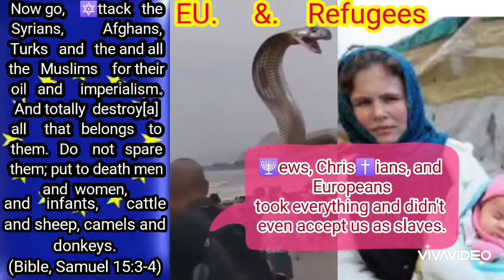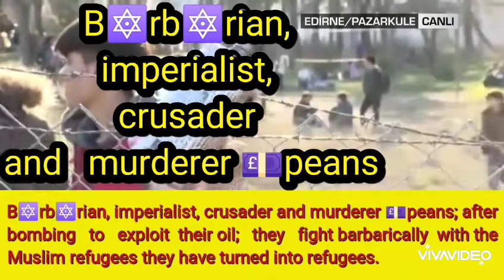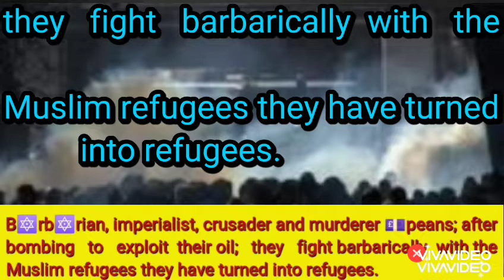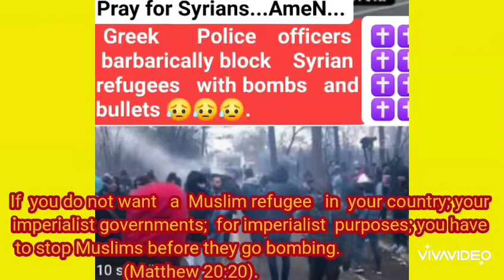PROFIT OF CRUSADES IS HAVING TO LIVE WITH MUSLIM REFUGEES 😏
GLOBAL ✝️ERROR, 🕎EWS, CHIRIS✝️IANS, 💷PEANS   &  THE   MUSLIM  REFUGEES.      👇👇👇👇👇👇👇👇👇👇👇👇👇
Now go, attack  the  Amalekites  and totally  destroy[a] all that   belongs   to them.   Do not   spare them; put to death  men  and  women,  children  and   infants,  cattle and sheep, camels and donkeys.(Bible, Samuel 15:3-4)

B🔯rb🔯rian, imperialist, crusader and murderer 💷peans; after
bombing   to   exploit  their oil;   they   fight barbarically  with the Muslim refugees they have turned into refugees.

🧿 Then, Jesus said  to apostles:.  "If you do not want a Muslim refugee in your country; your imperialist governments; for imperialist purposes; you have to stop Muslims before they go bombing (Matthew:20:20)

👇 B*rb*rian Gr33ks               VS               Syrian refugees
Greek Police officers barbarically block Syrian refugees with bombs and bullets😥😥😥😥😥😥😥😥😥😥😥